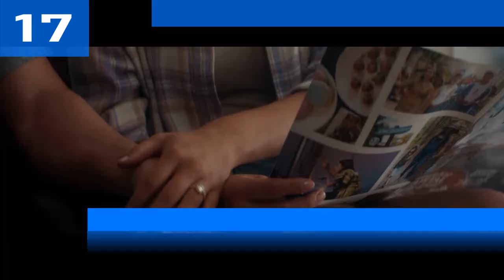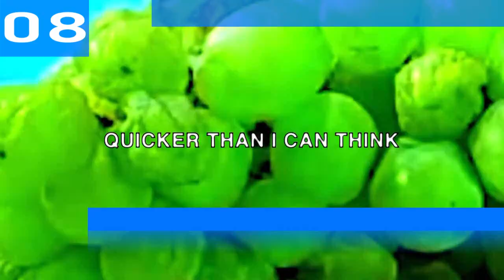Billboard Bubbling Under Hot 100 | Top 25 | October 16, 2021 | ChartExpress